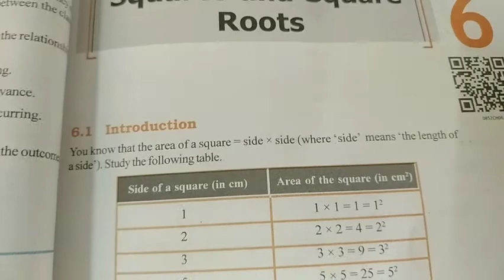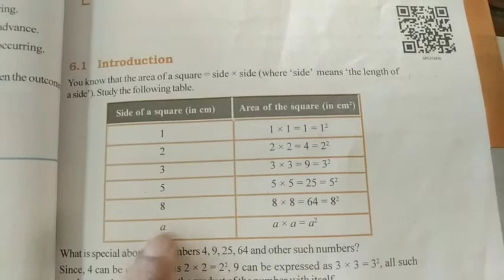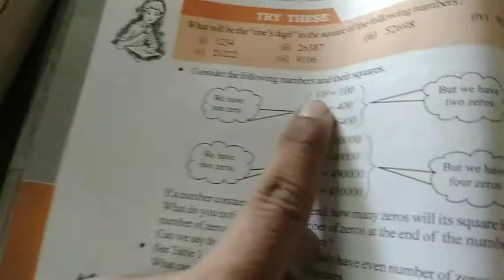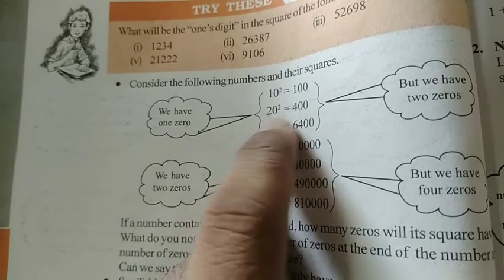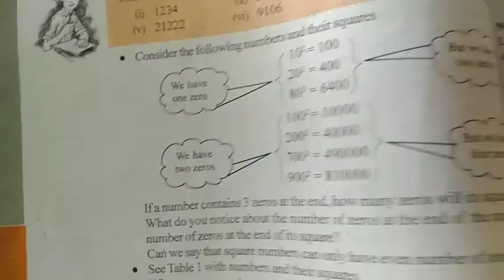8th maths10 oct